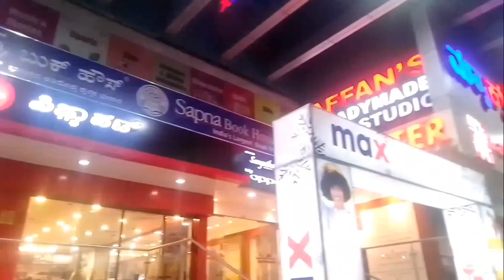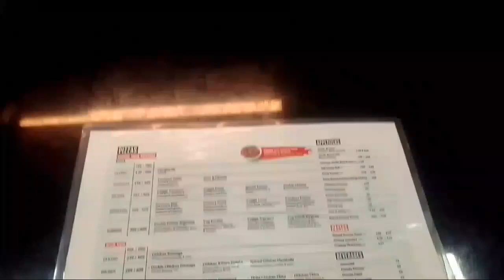Pizza Hut🍝 resturant city centre Mall in Gulbarga | ಪಿಜ್ಜಾ ಹಟ್ 🍕 | Glad Golden Vlogs